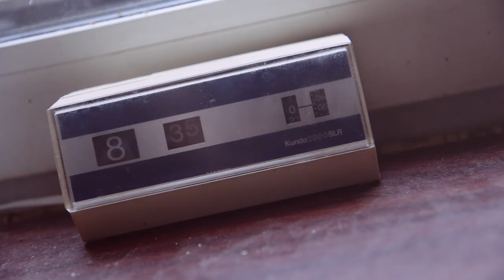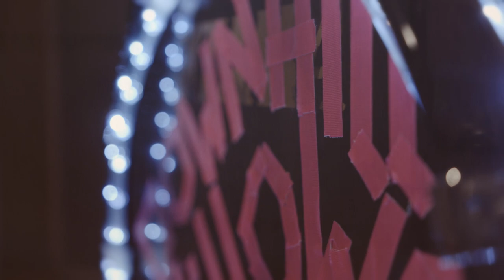DOWNHILL WILLOWS - Machines (Official Video)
Starring: Franziska Van Der Heide & André Stein

Video // Tim Kallweit
Released // Berlin, December 2015